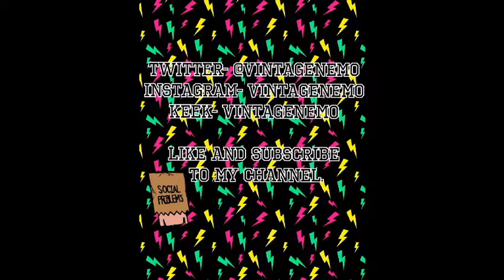The Weird Ones: We Are Not On Drugs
Random conversation between me and my friends